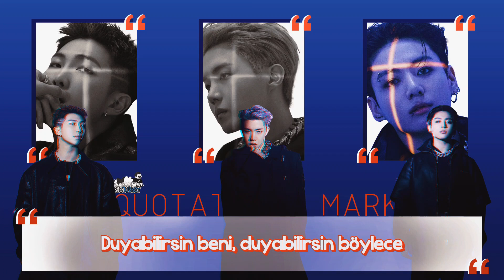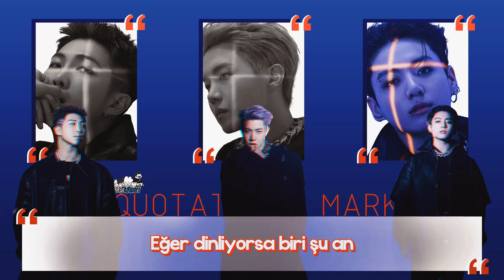BTS - Quotation Mark / 따옴표 (Türkçe Altyazılı)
BTS'in "Proof" albümünden 3. CD'deki "Quotation Mark" şarkısını sizler için çevirdik. Keyifli dinlemeler~